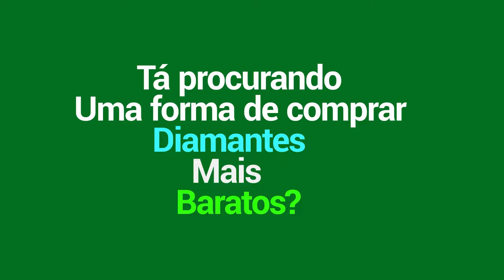TRAUMATIZEI A FANNY USANDO O MAIOR COUNTER DELA KKKKKKKKK | SABER | MLBB